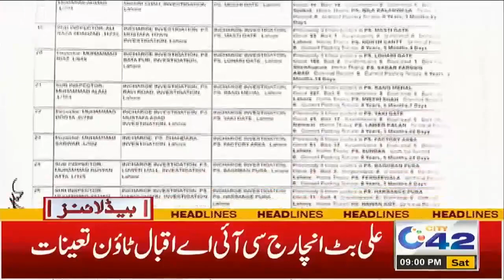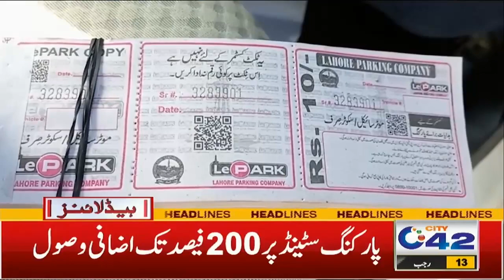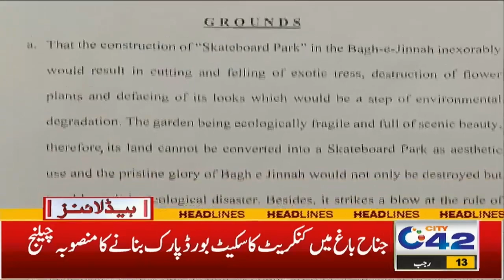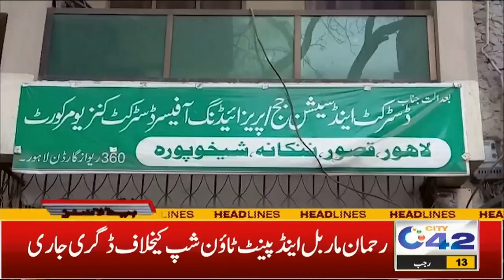9 PM News Headlines | 04 Feb 2023 | City 42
9 PM News Headlines | 04 Feb 2023 | City 42